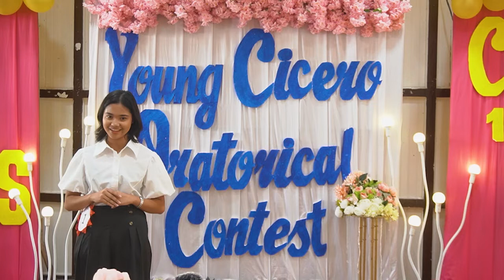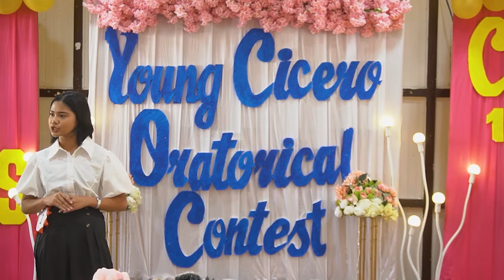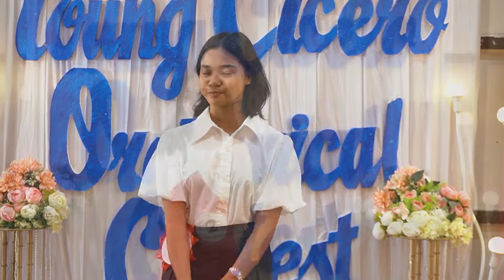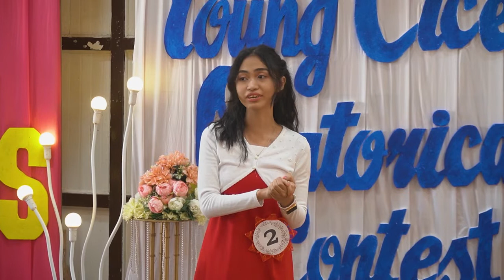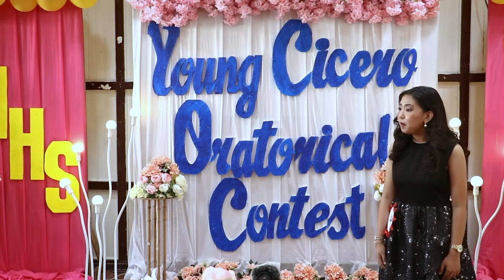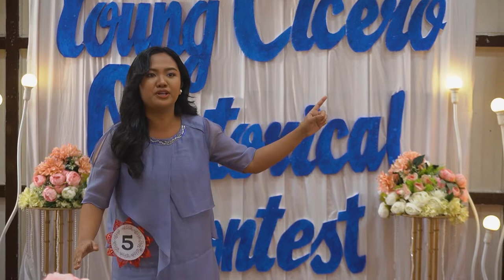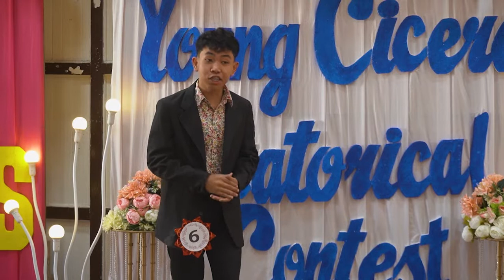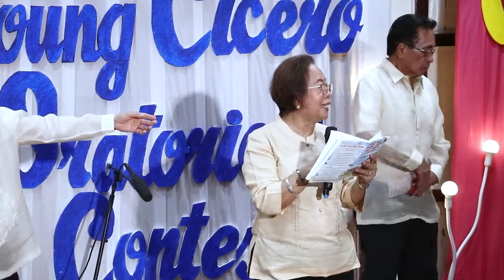Isabela National High School - Young Cicero Oratorical Contest Grand Finals 2023 In Class 1967 Night